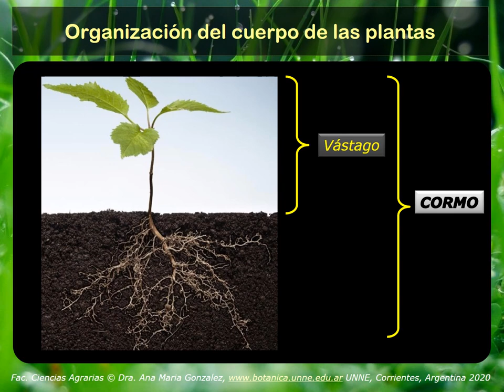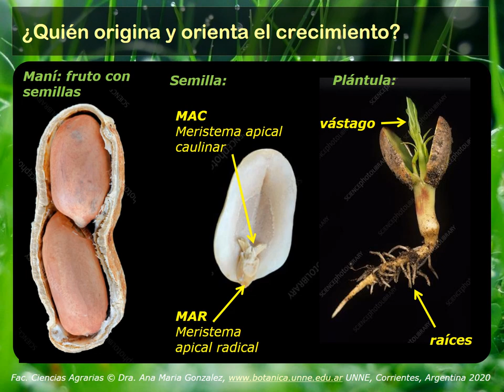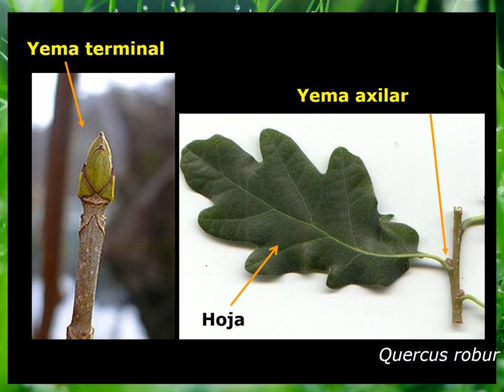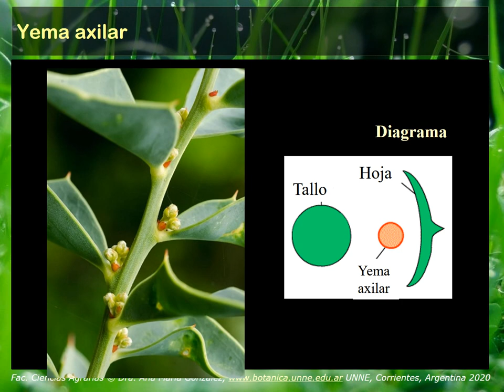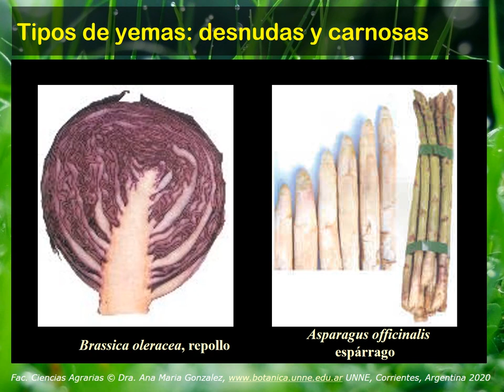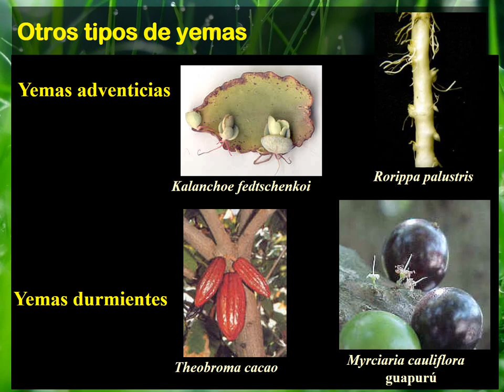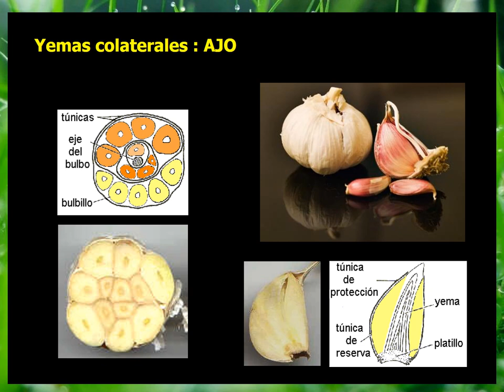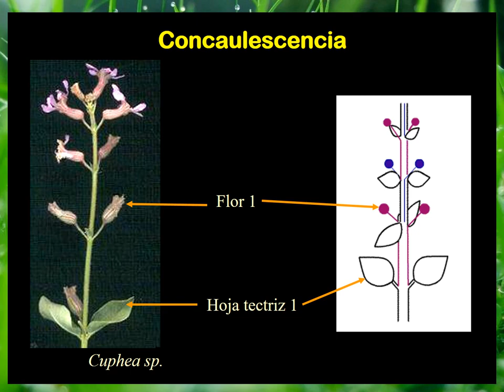BOTANICA. Tema 01 (2° de 4 partes): Yemas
Morfología de Plantas Vasculares- Unidad 1. (2°parte): yemas
Facultad de Ciencias Agrarias Universidad Nacional del Nordeste
Corrientes, Argentina
Hipertextos de Botánica Morfológica
YEMAS
Las estructuras encargadas del crecimiento del tallo son las yemas, que también producen hojas y ramificaciones. Una yema es el extremo joven de un vástago, y por lo tanto además del meristema apical, lleva hojas inmaduras o primordios foliares.